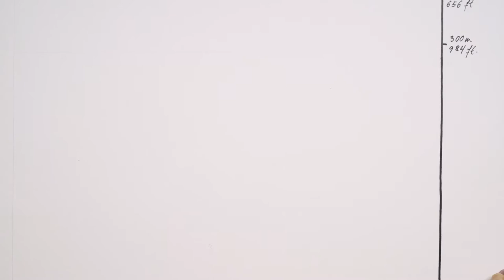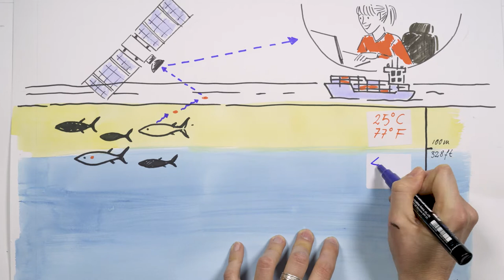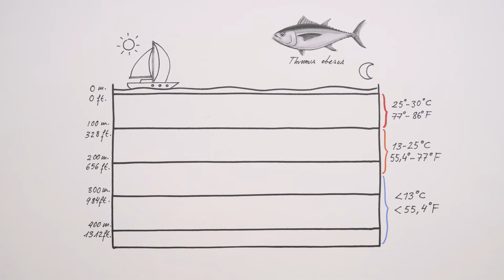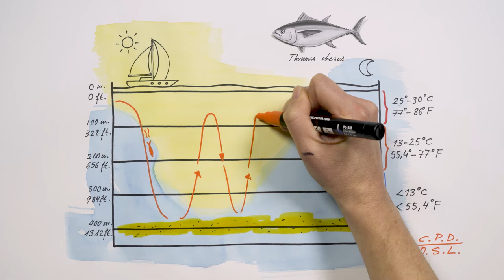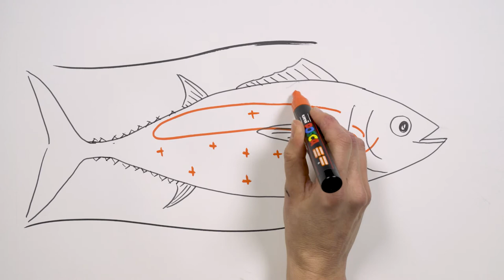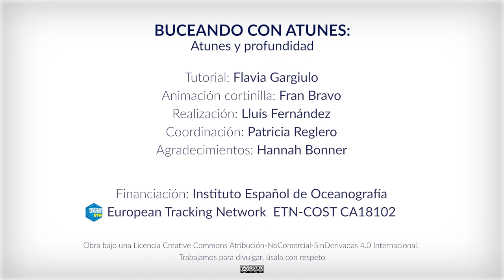Buceando con atunes: atunes y profundidad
La profundidad en la que viven los atunes o la profundidad máxima a la que pueden bajar dependen de la especie, de su fisiología, del estadio de desarrollo y de la temperatura, la luz y la abundancia de presa.

Tutorial: Flavia Gargiulo
Animación cortinilla: Fran Bravo
Realización: Lluís Fernández
Coordinación: Patricia Reglero
Agradecimientos: Hannah Bonner